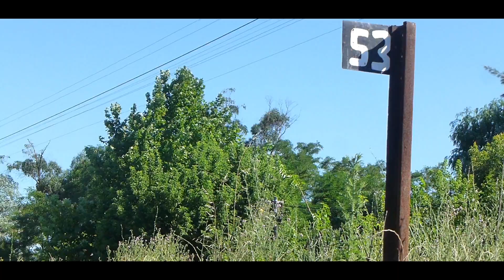TREN 807 PASANDO POR KM:53...29/12/18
TRENES ARGENTINOS...Ramal: (A.korn/Chascomus)
GT-22 (A914)  Con el Tren 807 (Tren con destino a Chascomus), pasando por el kilometro "53" de la localidad de Domselaar..